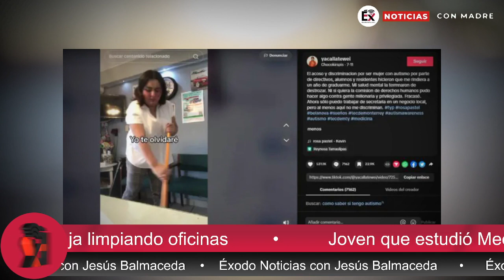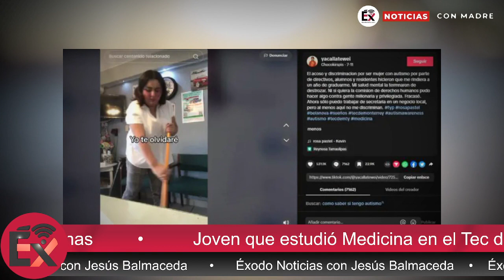Joven que estudió Medicina en el Tec de Monterrey ahora trabaja limpiando oficinas